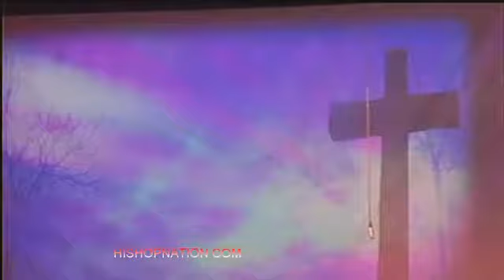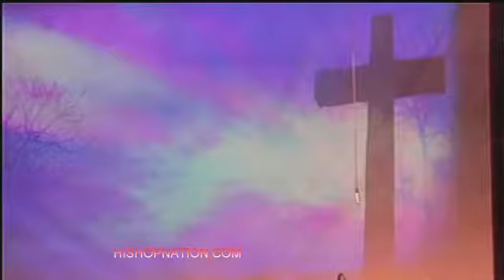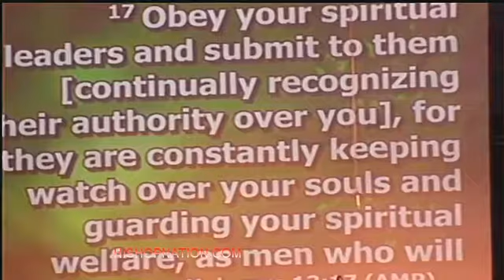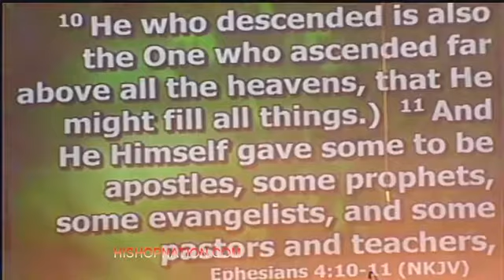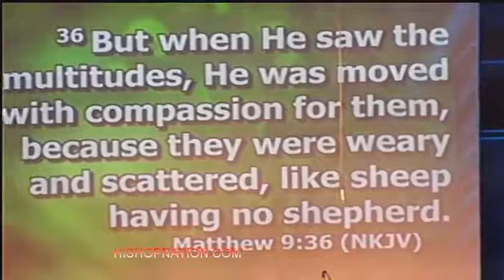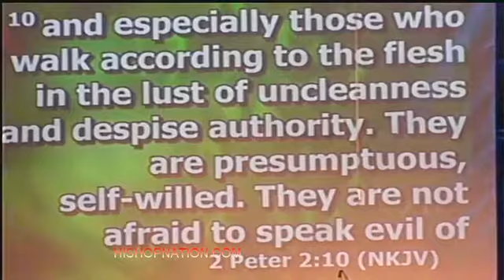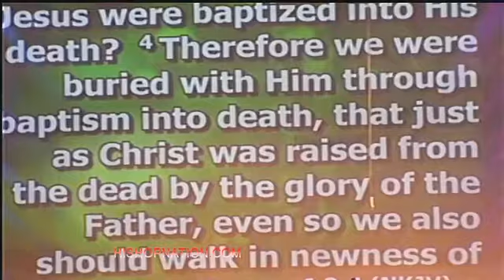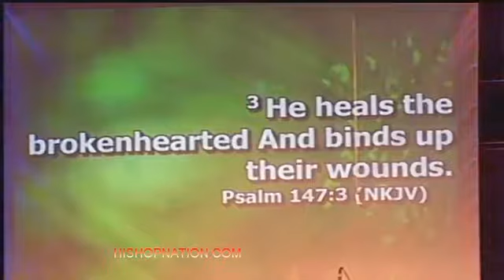RESTORE THE CHURCH BY PASTOR SAM STEWART OF HIS MINISTRIES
JOIN US FOR SUNDAY NIGHT SERVICE 3945 E PATRICK LN LAS VEGAS NV 89120 UNIT D .